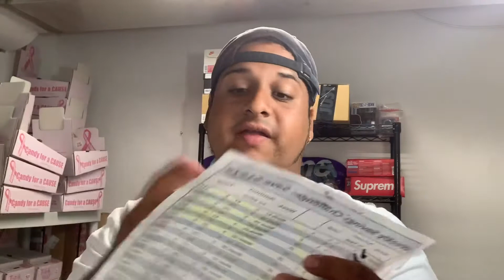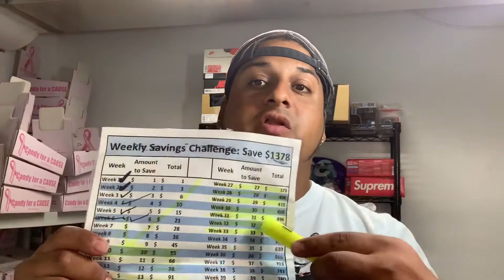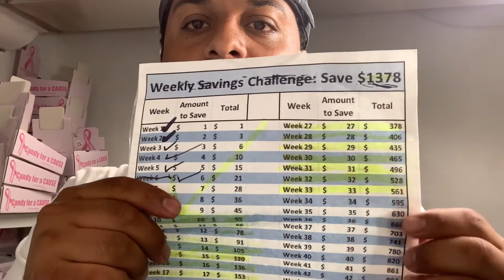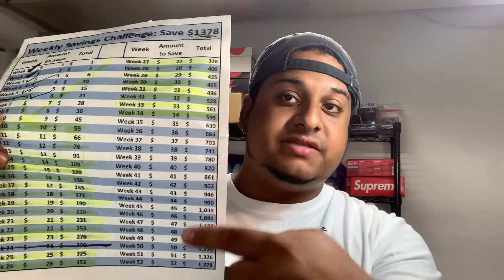Money savings challenge update week 34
Welcome back for another weekly savings challenge update on the channel. It’s week 34 and we are getting closer and closer to reaching our ending goal of 1,378$ by the end of 2020.

All your vending labels from the best labels in the business

eBay store link if you want to purchase anything